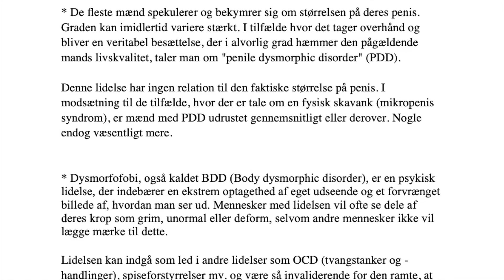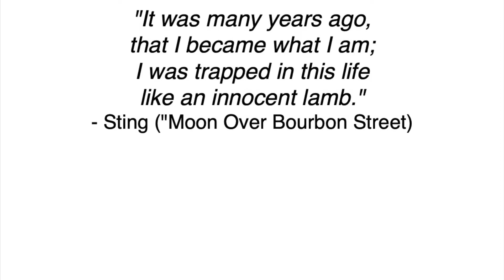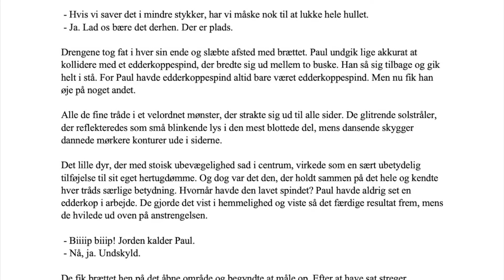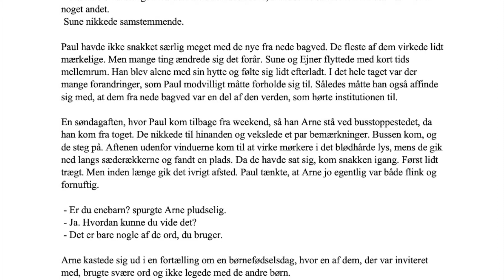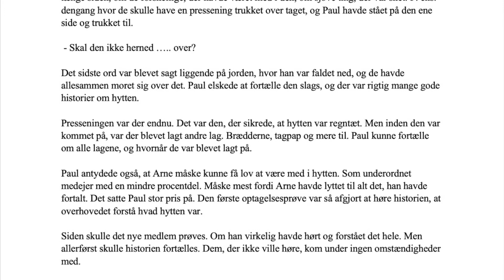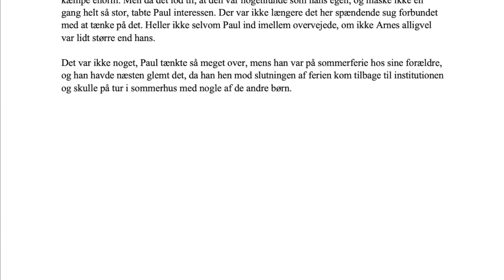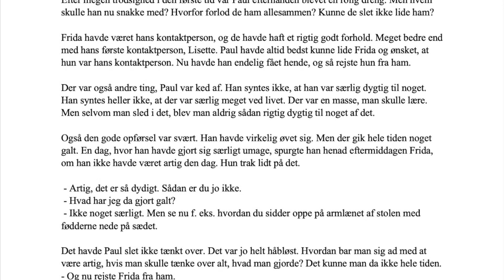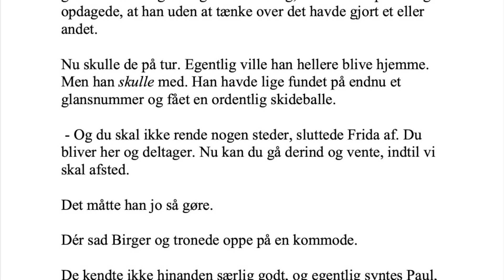“Hændelsen” af Carl M. Nielsen - en lydbog, første del (1/20)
00:00  Titelblad og forfelter
04:46  Prolog
05:51  Kapitel 1
17:10  Intermezzo 1
17:26  Kapitel 2
22:33  Intermezzo 2

Historien begynder. Efter at være blevet udstyret med en smule nødvendig forhåndsviden introduceres man til Hændelsen og de to hovedlinier, som fører frem til denne, alt imens de første lag skrælles af løget.

Kun oplæsning. Ingen kommentarer!